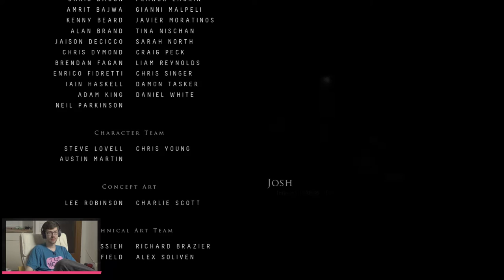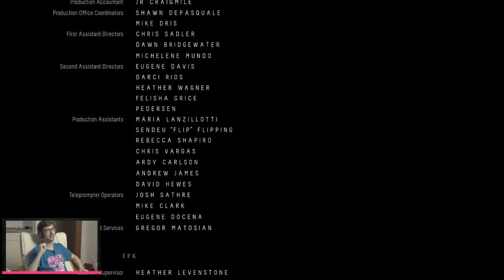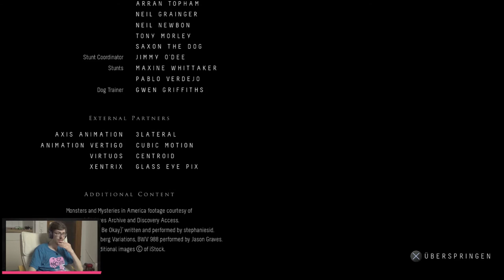Until Dawn | GAMEINC | Durchgenudelt | #07